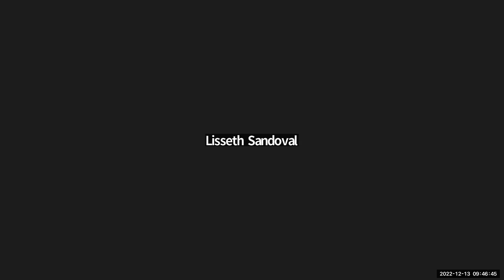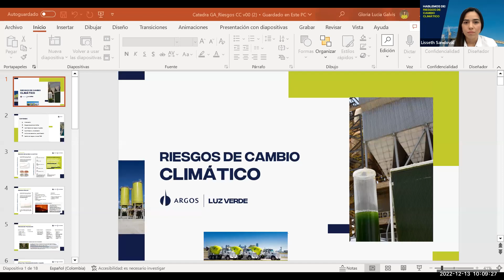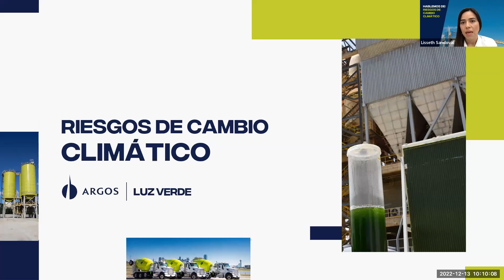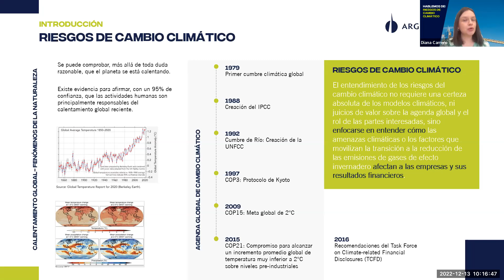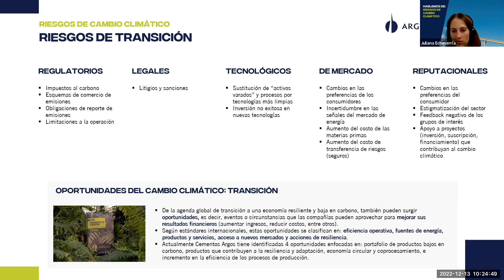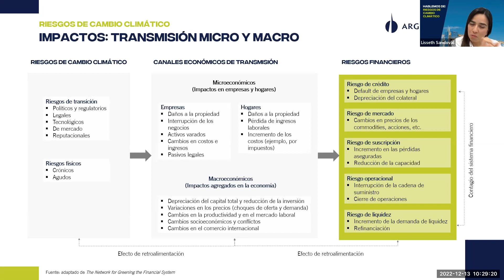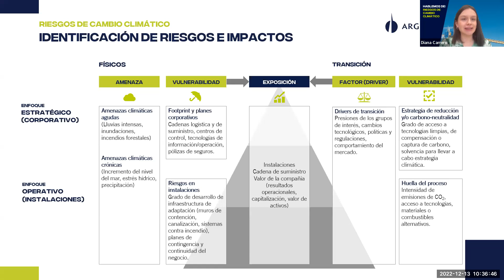Riesgos Cambio Climático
Conversación con expertos Argos sobre gestión de riesgos de cambio climático, cómo empezar a abordar este tema al interior de sus organizaciones y las oportunidades que hemos identificado al hacer esta gestión.